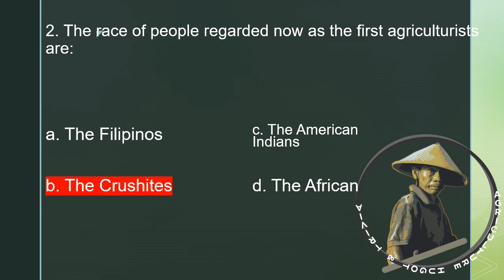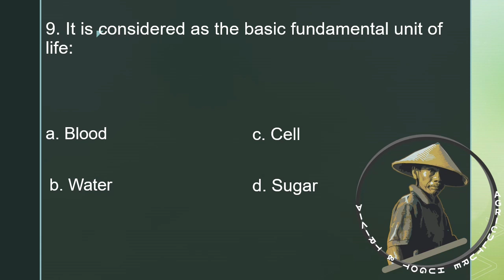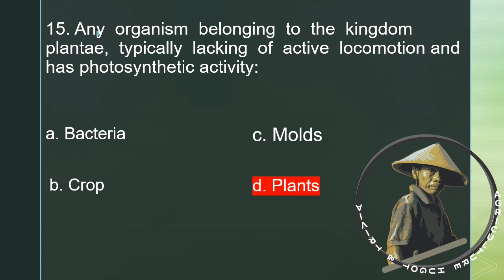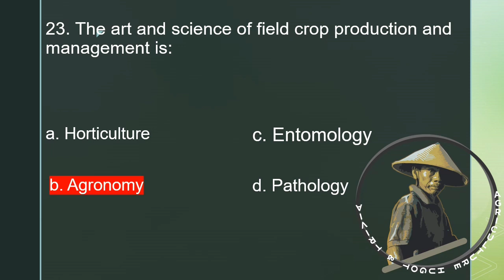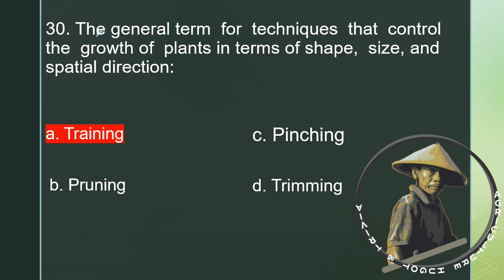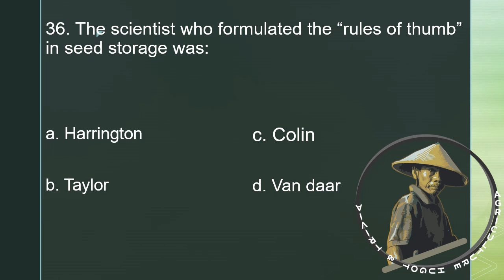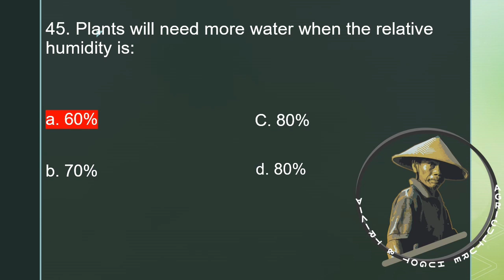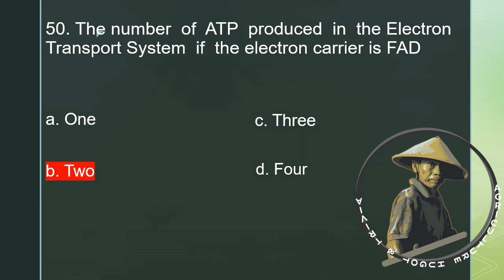Top 50 Most Questions in Crop Science😱 || Licensure Examination for Agriculturists 2022